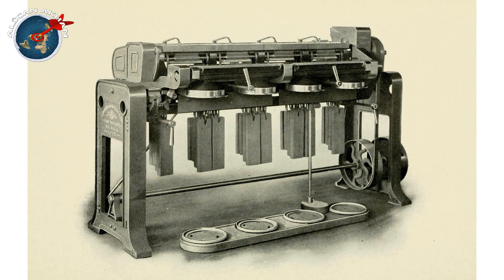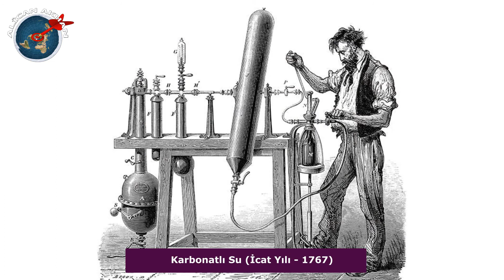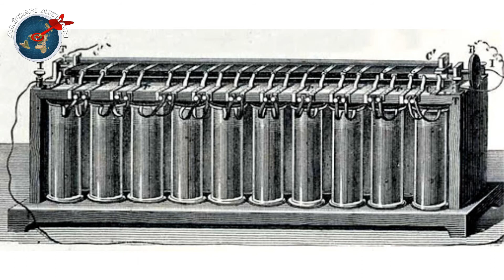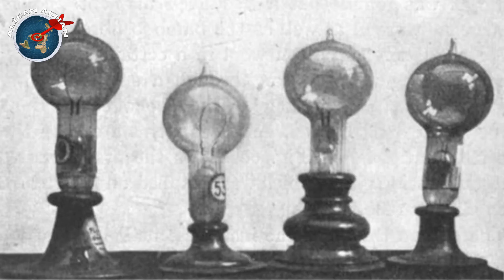Endüstriyel Çağın 44 Önemli İcadı!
İnsanoğlu tarihte sayısız icada ve buluşa imza attı. Bu icat ve buluşların bazıları insanlığın gelişmesinde önemli rol oynadı. Geçtiğimiz yüzyıllarda yapılan icat sayısı her geçen yıl daha da arttı. Bu videoda 1700’lü yılların başından 1900’lü yılların başlarına kadar olan 200 yıllık dönemde endüstriyel çağdaki önemli 44 icadı derledim. Gelin hep birlikte bu 44 icadın neler olduğuna, tarihi sıralamasına göre bakalım. İyi seyirler.